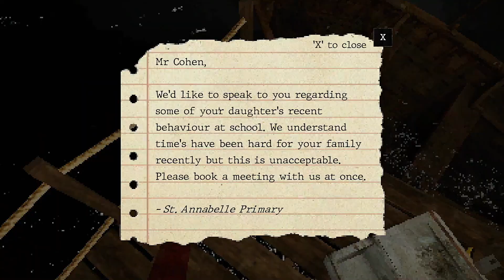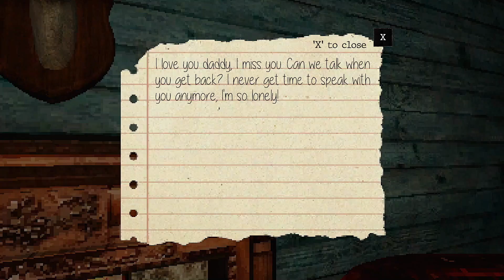The Keeper - Gameplay Walkthrough - Full Game & Ending (PC)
🎮GAME DESCRIPTION

Waking up on your fishing boat after a night out at sea you realise it must be time to head on home, but the return journey is not as it seems.
Landing on a lonely island populated by only a lighthouse, you must uncover the mystery and find your escape from this vacant place.